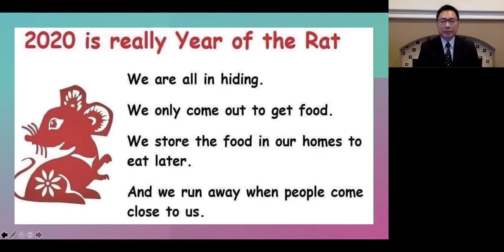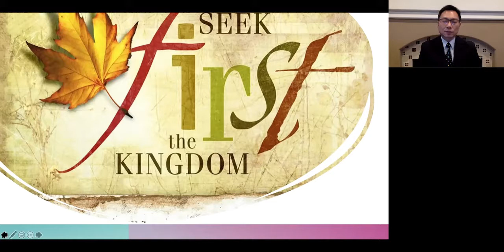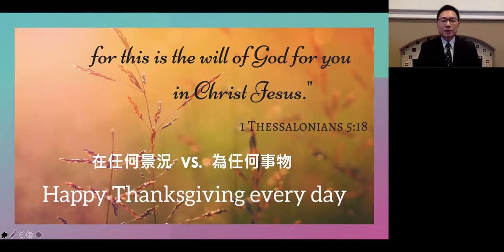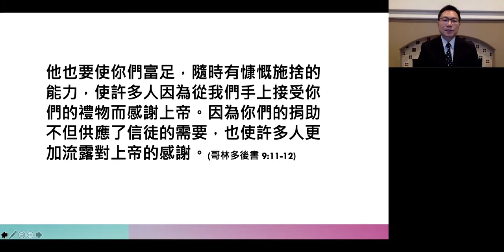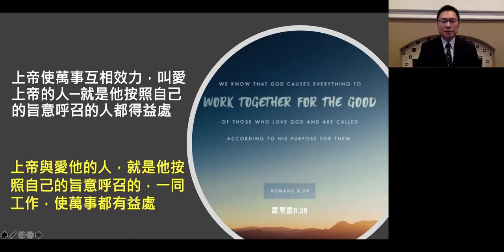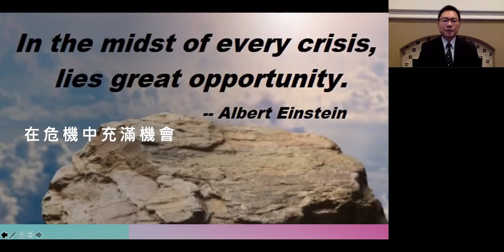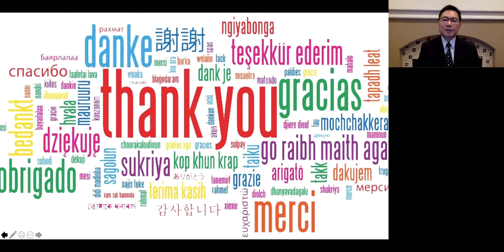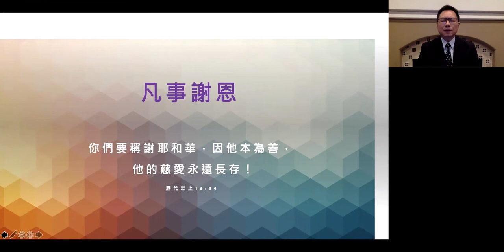講道 I 20201122 凡事謝恩（帖撒羅尼迦前書5:16-18，蘇惠智牧師）